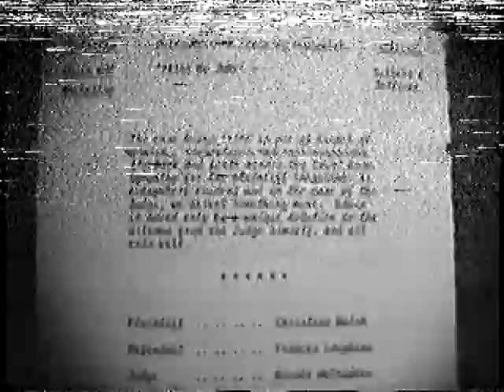1987_Dominican_College_Fortwilliam_Trial_by_Jury.mp4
Trial by Jury complete 1987 DCF Dominican College Fortwilliam